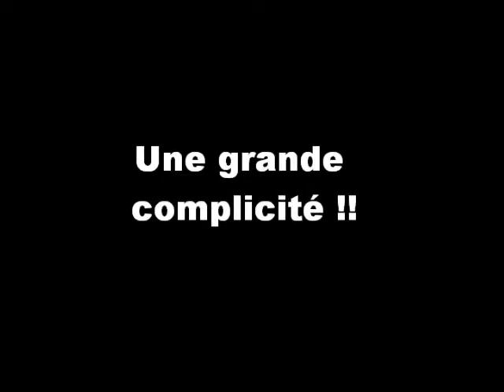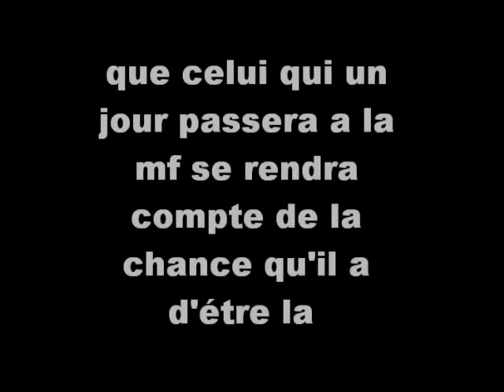la mfr de craon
voici en quelque minute l'histoire de toute une année a la mf de craon hippodrome